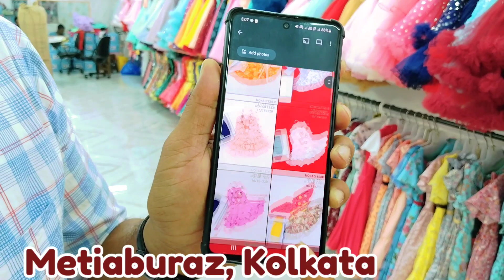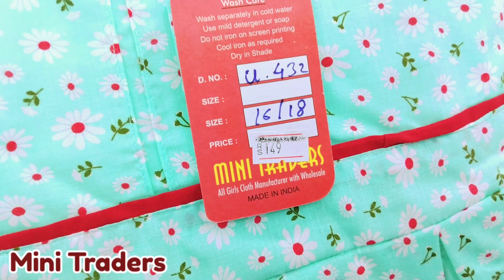GIRLS WEAR👗| Girls Wear Manufacturer In Kolkata | Girls Wear Wholesaler In Kolkata| Mini Traders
.Seller information.

MINI TRADERS
Karbala Bazar
Metiabruz  Kolkata
Mobile No.

हम किसी भी प्रकार के व्यापारिक लेनदेन के लिए जिम्मेदार नहीं हैं |
Mini Traders Slove these Questions in this video

1 ladies garment manufacturer in Kolkata
2 party wear frock
3 kids wear
4 kids wear Western collection in metiabruz
mini traders metiabruz Kolkata

J.P. Singh
KOLKATA BUSINESS TRIP
VIDEO DECLAIMER